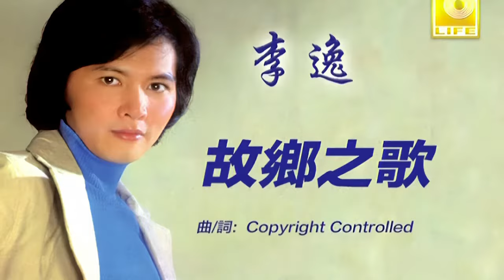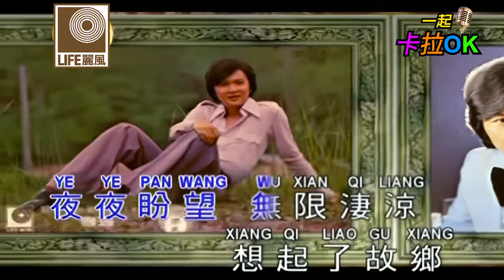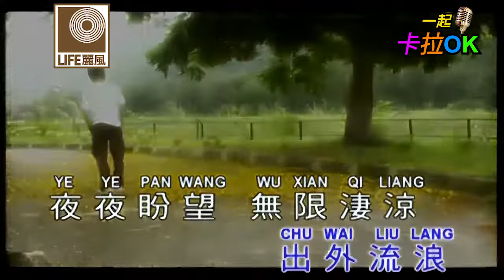李逸 Lee Yee - 故乡之歌 Gu Xiang Zhi Ge (Official Video)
天皇巨星李逸最叫人不能忘懷的 “輕輕呼喚你” 是他當年常拿著吉他在愛妻婷婷身旁唱的情歌。這張唱片的封面是李逸生前最滿意的相片，也隨著他的逝世而火葬了。2007年重拍的 “獨逸無二” Vol.6 收集了好歌如：“故鄉之歌” “明日天涯” 等。